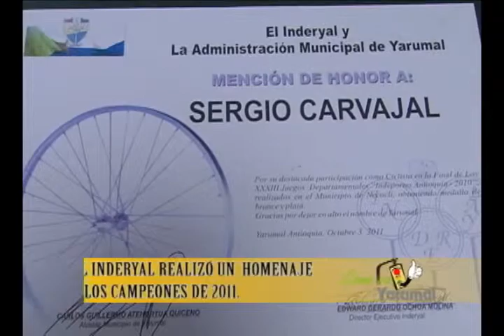EL INDERYAL REALIZÓ UN HOMENAJE A LOS CAMPEONES DE 2011 EN YARUMAL.f4v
El gerente del Inderyal, la Sociedad Aguas del Norte y la Administración Municipal rindieron un pequeño homenaje a los deportistas más destacados en el presente año.